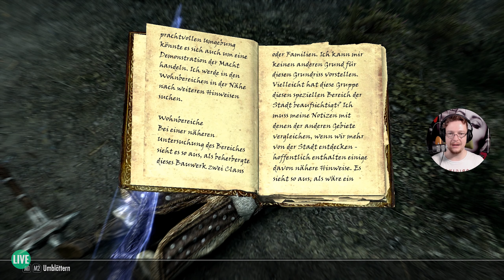Wölfe?! 🏹 141 ★ Skyrim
Rollenspiel / Action /  Fantasy von Bethesda Game Studios

★★★ Gib Tommy ein LEVEL UP! ★★★
Hol dir dein nächstes Spiel im Humble Bundle Store*: